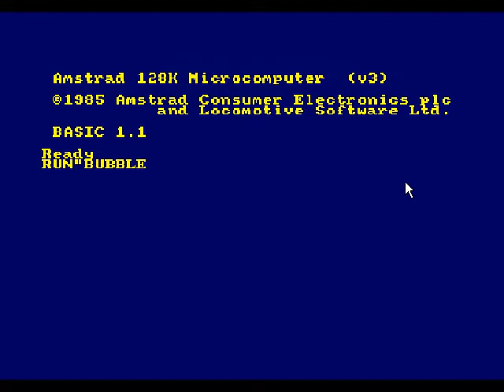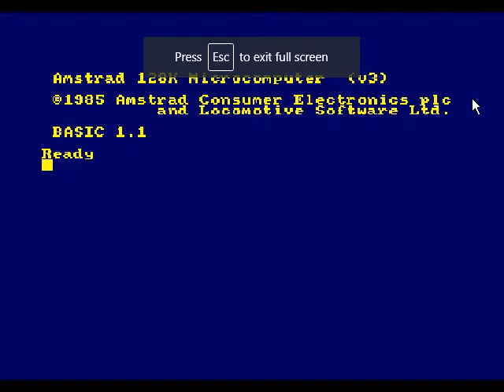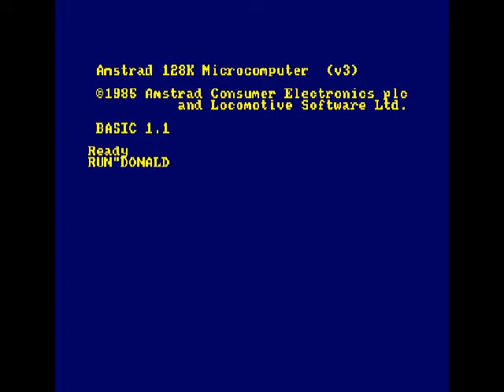My Amstrad CPC Gameplay Videos Online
0:00 (Pac-Man)
3:00 (Pac-Mania)
17:17 (Bubble Bobble)
24:30 (Bubble Bobble 4 CPC)
37:37 (Donald's Alphabet Chase)